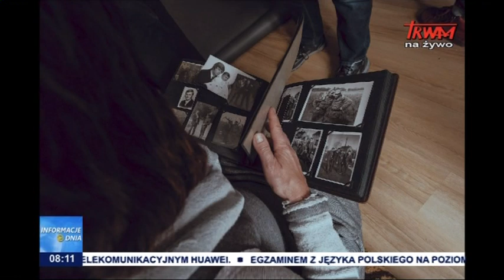Film o bohaterskiej akuszerce z Auschwitz